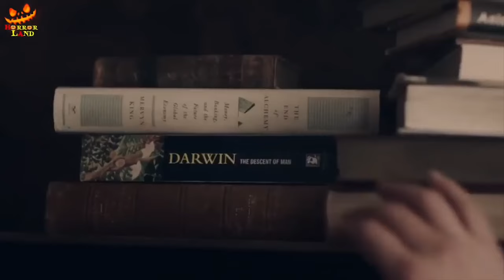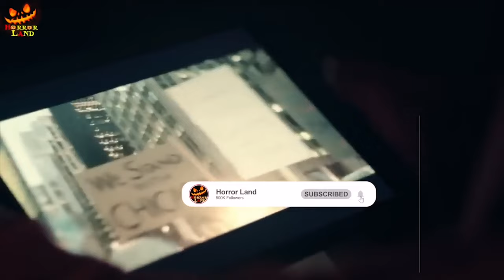THE HANDMAID'S TALE SEASON-3 EPISODE 3-6 | EXPLAINED IN HINDI